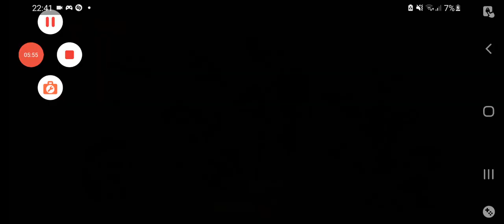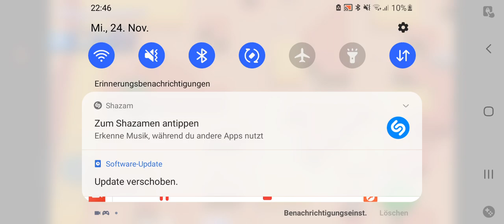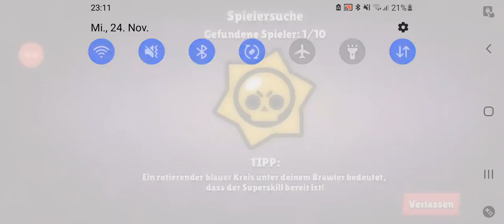road to 20k Trophäen 🏆part 1